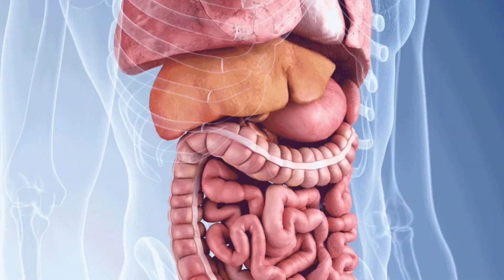A New Stss Bacteria In Japan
Discover the shocking emergence of a new STSS bacteria in Japan! This video delves into the latest outbreak, exploring how this deadly strain is spreading and its impact on public health. Learn about the symptoms, prevention measures, and expert insights on what makes this bacteria so dangerous. Stay informed and protect yourself by watching now!